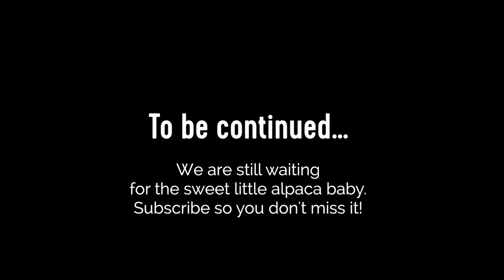ALPACA FARM 🦙DAY IN THE LIFE VLOG 😍🌈🐴🐈🐶💖Housesit in Australia 🦘🇦🇺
A typical day in the life housesitting an alpaca farm in Australia. 🏡 Who said you can't have a location independent business, travel the world full-time AND live on an alpaca farm? 😏😍💖🌈🇦🇺

This alpaca farm housesit with Trusted Housesitters has been the most wonderful experience 🥰💖We've been using Trusted Housesitters for years 🌍as digital nomads and we cannot recommend it enough! 😊

LET’S CONNECT 👇🏼🌈📲

➡️ Join the Location Independent Biz Babes FACEBOOK GROUP - a supportive community to help female Biz Babes and Digital Nomads 👩🏻💻 to make an impact and a 6-figure income by growing an online business they love, so they can create work from anywhere 🌍and feel truly free, happy and abundant.

➡️ Follow Susi on INSTAGRAM to stay up-to-date her travel adventures + life + biz 📸🌎

Hi, I am Susi Kaeufer and I help location-independent biz babes like you grow their businesses online so they can live the life of their dreams without limits. 💻 I was born in Germany and have traveled the world full time since 2016. 🌎 I am personal development junkie, unicorn fan, animal lover and have been a wildlife volunteer in Africa, Asia, and Australia. 💕

This channel is for aspiring location-independent biz babes and female entrepreneurs (Coaches, Social Media Managers, Branding experts, VA's...) who crave freedom and independence and can't seem to settle for a conventional life. ✨

Love, Susi 🦄